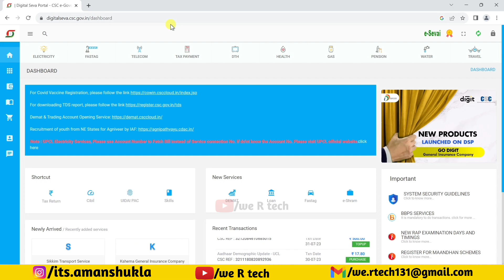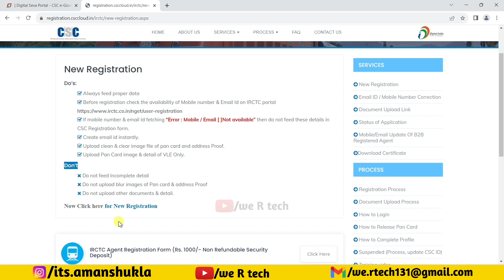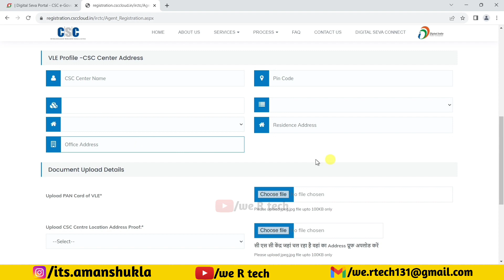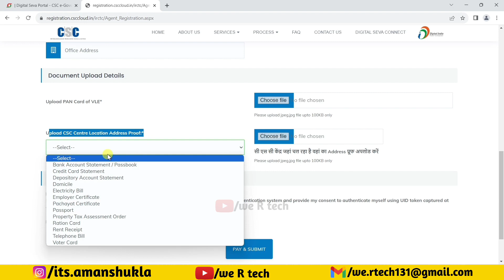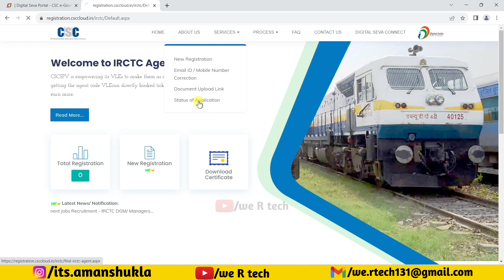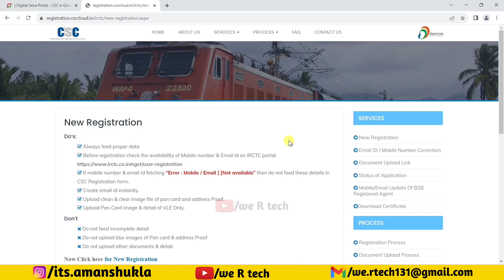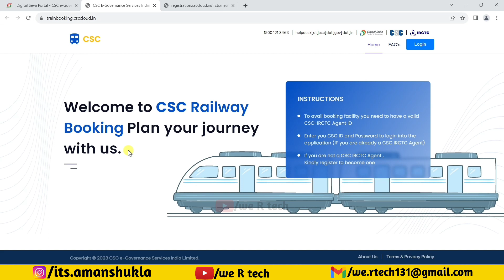IRCTC Agent Kaise Bane | IRCTC id Kaise Le | Railway Ticket Agent Kaise Bane | CSC IRCTC Agent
Topic Covered:-
irctc agent registration hindi
railway ticket agent kaise bane
railway ticket booking id kaise banaye
railway ticket booking online id kaise banaye
csc railway ticket booking id kaise banaye
csc irctc registration
csc irctc agent registration
csc new update
csc
csc new services 2023
train ticket booking agent
wertech